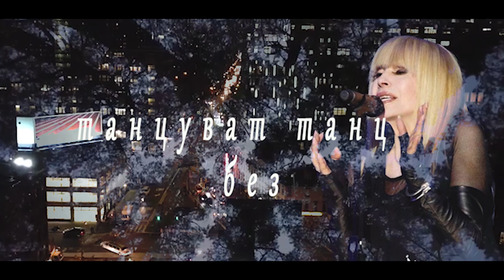Лили Иванова ~ Тъга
музика : Асен Гаргов
текст : Михаил Белчев